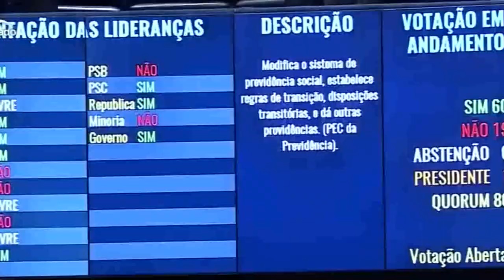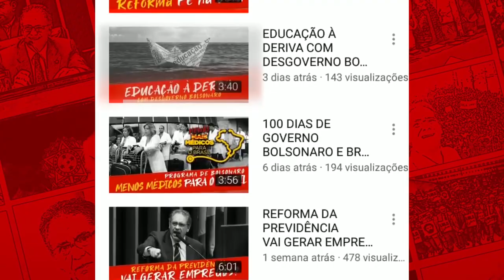MAMATA: REFORMA DA PREVIDÊNCIA VAI GARANTIR PRIVILÉGIOS AOS MILITARES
Reforma da Previdência vai garantir aos militares privilégios que NENHUM trabalhador brasileiro tem hoje como paridade (o reajuste para os inativos igual ao dos ativos) e integralidade (receberá como benefício o valor do último salário) quando se aposentarem, ou melhor, quando forem para reservar. Privilégios para militares na reforma da Previdência e arrocho para trabalhadores civis.